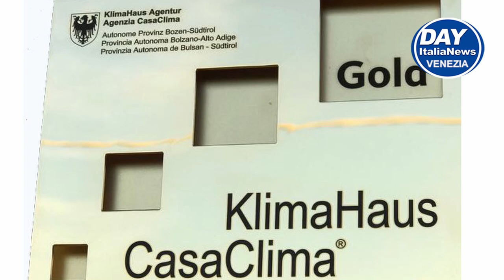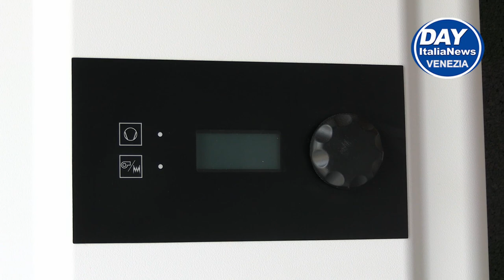SPINEA (VENEZIA) «LA MIA CASA SUPER ECOLOGICA»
Un mix di tecnologia  per la casa in legno che "consuma" solo 50 centesimi al giorno.